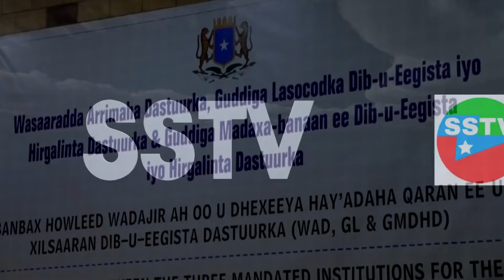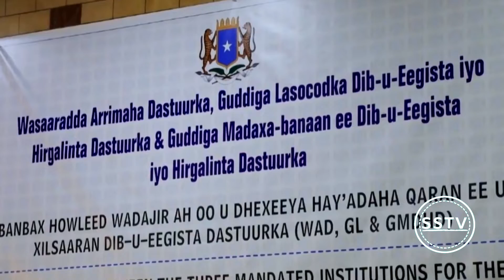Rw Hassan Khaire oo Soo Xidhay Shirarkii Dastuurka Iyo Garsoorka.